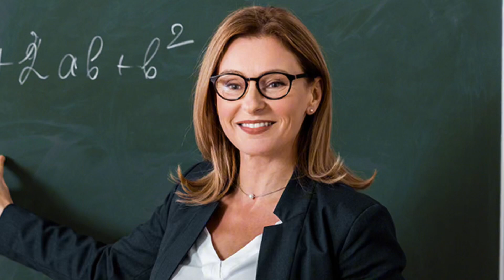MY EYES - Travis Scott (REACTION/REVIEW)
Listening To My Eyes By Travis Scott 💀💀💀💫💫💫💫🔥🔥🔥💫💫💫💫

THAT IS IT! UNTIL THE NEXT TIME IN THE NEXT BITTY WITTY BANGER💫💫💫💫💫💫💫💫💫